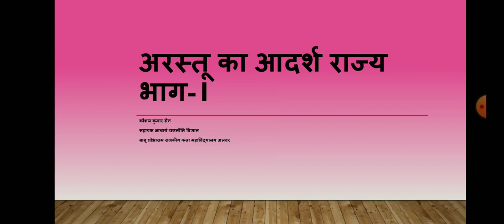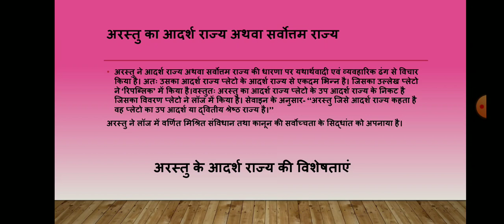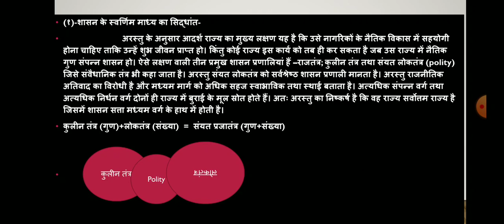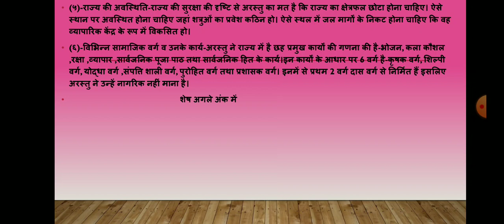BA Part-III : अरस्तु का आदर्श राज्य भाग-1 (Koushal Kumar Sain)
Koushal Kumar Sain, assistant professor political science, BSR Government arts College Alwar